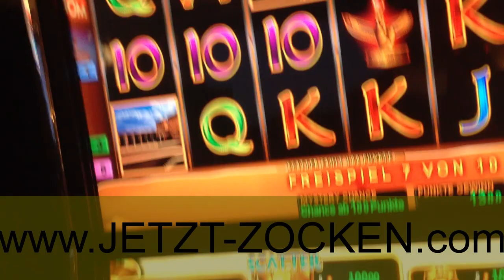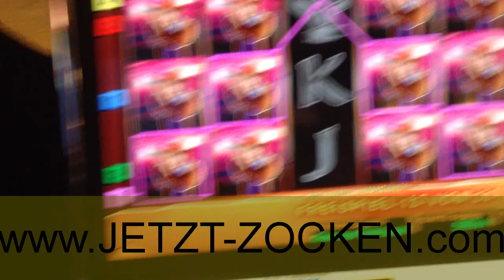MEGA BOOK OF RA JACKPOT - IN DER LÖWENPLAY SPIELOTHEK